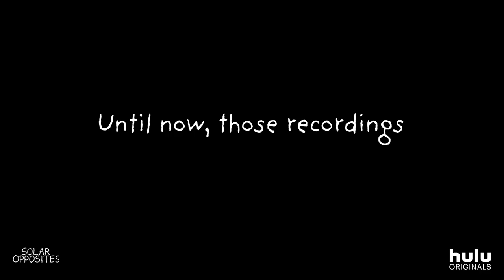Solar Opposites - The Lost Recordings | Hulu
From Justin Roiland, the co-creator of Rick and Morty, and Mike McMahan, comes a series about a family of aliens trying to fit in on this human-infested crap-hole of a planet called Earth. Solar Opposites is now streaming, only on Hulu.